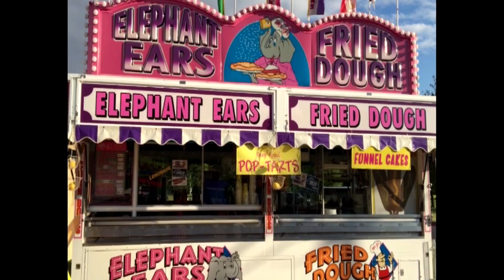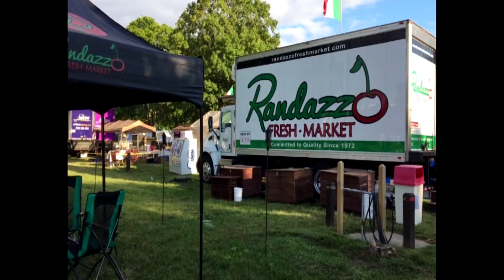Digital Day July 16, 2017